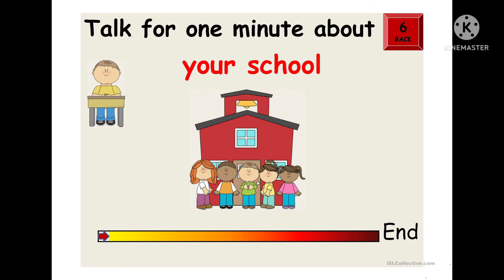English बोलना शुरू कैसे करे ?How to Start Speaking English for Beginners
English Bolna Kaise Sikhe –इंग्लिश बोलना कैसे सीखे।
जैसा की हम जानते है की इंग्लिश (English) एक अन्तर्राष्ट्रीय (International) भाषा है, जिसे सीखना इतना भी कठिन नहीं है बस आपमें मेहनत और लगन के साथ उसे सीखने की चाहत होनी चाहिए। तो अगर आप भी हिंदी मीडियम के छात्र हैं, और आपको इंग्लिश बोलने में डर लगता है, तो अब आपको डरने की बिल्कुल भी जरूरत नही है, आप हमारे द्वारा नीचे बताये गए टिप्स को फॉलो करके अच्छी इंग्लिश बोलना सीख सकते है।
1. इंग्लिश को ध्यान से जितना हो सके उतना सुनें।
2. इंग्लिश मूवीज को Sub Title के साथ देखें।
3. इंग्लिश सोंग्स को Lyrics के साथ सुनें।
4. इंग्लिश में सोचना शुरू करें।
5. छोटे-छोटे वाक्य को बोलें।
6. ग्रामर पर जरूरत से ज्यादा जोर न दें।
7. English Phrases बनाना सीखें।
8. टंग ट्विस्टर शब्दों का यूज करें।
9. आईने में देखकर English बोलने की प्रैक्टिस करें।
10. अपना टेस्ट लें और देखें की आपकी इंग्लिश में कितना सुधार हुआ है।
11. गलत इंग्लिश बोलने से डरें नहीं।
12. इंटरनेट पर गूगल और YouTube का सहारा लें।
13. डेली अंग्रेजी बुक्स और न्यूज़पेपर पढ़ने की आदत डालें।
14. अपने दोस्तों के साथ ग्रुप डिस्कशन करें।
15. अपनी वोकैबुलरी (Vocabulary) बढ़ाए।
16. अपनी कमजोर कड़ियों पर गौर करें।
17. जो गलतियाँ करें उन पर नोट्स तैयार करें, और उन्हें सुधारें।
18. घबराएं नहीं और आत्मविश्वास बनाए रखें।
19. अधिक से अधिक समय प्रैक्टिस करें।
1. इंग्लिश को ध्यान से जितना हो सके उतना सुनें।
अगर आप इंग्लिश बोलना सीखना चाहते हैं, तो आपको English बोलने से पहले उसे ज्यादा से ज्यादा सुनना है, जी हाँ आप खुद सोचिए कि क्या आप अपने परिवार में बच्चों को जो भाषा आप बोलते हैं।
यहीं बात हम आपसे कहना चाहते हैं, कि अगर आप भी इंग्लिश को बिल्कुल अपनी मातृ भाषा की तरह ही बोलना चाहते हैं, तो आपको उसे सुनना शुरू करना होगा, पर आपको इस बात पर भी ध्यान देना होगा कि आप अंग्रेजी को सुनते वक्त उसे साथ में न ही बोलने की कोशिश करें और न ही उन्हें याद करने की, आपका ध्यान सिर्फ और सिर्फ वाक्यों को सुनने पर केन्द्रित होना चाहिए।
2. इंग्लिश मूवीज को Sub Title के साथ देखें।
यह एक बेहतरीन विकल्प है, अगर आप टीवी देखते है तो उस पर भी आप अंग्रेजी सीखने के लिए Hollywood Movies, Subtitles के साथ देख सकते हैं, क्योंकि इंग्लिश मूवीज देखते समय उसके Subtitle में सामान्य बोलचाल में प्रयोग किए जाने वाले Sentence को इंग्लिश में बताते हैं, आप उन्हें ध्यान से सुनें की वो words को कैसे Pronounce (उच्चारित) कर रहे हैं Sentence को कैसे बोल रहे हैं। इससे आपकी इंग्लिश सुनने की क्षमता भी बढेगी और आप इंग्लिश के शब्दों को बोलना भी सीख पाएंगे।
3. इंग्लिश सोंग्स को Lyrics के साथ सुनें।
यह अंग्रेजी सीखने का एक सबसे बढ़िया तरीका है, आपको करना ये है कि आपको इंग्लिश मूवीज, इंग्लिश सोंग्स, वीडियोस को ध्यान से सिर्फ सुनना हैं, और साथ उसके लिरिक्स को भी देखते जाएं पर ध्यान दें कि, आपको दिमाग में उनका अनुवाद नहीं करना है, आपका पूरा फोकस सिर्फ उन्हें सुनने पर करना है, जितना हो सके ज्यादा से ज्यादा इंग्लिश को अपने दिमाग में जानें दें।
4. इंग्लिश में सोचना शुरू करें।
आपको आपकी सोचने की क्षमता को इंग्लिश (अंग्रेजी) में ट्रान्सफर करना होगा, जैसे मान लीजिये अगर आप किसी चीज़ को देखते है या किसी चीज़ के बारे में सोचते है तो अब तक आप हिंदी में सोच रहे थे पर आज से आप हर चीज़ को इंग्लिश में सोचना शुरू करे। अगर आपकी Grammatical Mistake आती है तो आने दीजिये क्योंकि अभी आप अपने तक ही सीमित है तो डरने की कोई बात ही नही है।
5. छोटे-छोटे वाक्य को बोलें।
अगर आप इंग्लिश सीख रहे हैं, तो शुरुआत हमेशा छोटे छोटे वाक्यों को English में बोलकर करें एकदम से बड़े Sentence को बनाकर बोलने की कोशिश न करें।
यह भी बहुत जरुरी है, की जब आप  इंग्लिश में बोलने की कोशिश कर रहे हैं, तो आपको ये बिल्कुल भी नहीं करना है, कि आप मन में पहले हिंदी में सोचें और फिर उसका मन में उसका इंग्लिश ट्रांसलेट करने की कोशिश करें और उसके बाद बोलें। आपको ऐसा बिल्कुल भी नहीं करना है, आप शुरुआत छोटे वाक्यों को इंग्लिश में ही सोचें और बोलें।
क्योंकि अगर आप ये करेंगे कि पहले हिंदी में सोचेंगे और फिर इंग्लिश में बोलेंगे तो ऐसे में आप इंग्लिश बोलते समय बीच बीच में अटकेंगे और सोचेंगे कि अब आगे क्या बोलना है।
6. ग्रामर पर जरूरत से ज्यादा जोर न दें।
अगर आप इंग्लिश बोलना सीखना चाहते है तो आपको पूरी ग्रामर सीखने की कोई जरुरत नही है आप बस अंग्रेजी पढने के नियम (Basic Rules) पढ़ लीजिये तथा उन्हें फॉलो कीजिये।
पर हाँ आपको ग्रामर के पीछे नहीं भागना है, कहने का मतलब यह है कि अगर आप Grammar पर ज्यादा ध्यान देंगे तो इसका असर कहीं ना कहीं आपके English बोलने पर पड़ेगा आप बोलने से पहले यहीं सोचने लगेंगे कि आपने कहीं आपने grammatical मिस्टेक्स तो नहीं कर दी, और इससे होगा ये कि आप रुक-रुक कर बोलेंगे।
इसलिए अंग्रेजी सीखने के लिए आपको ग्रामर का बेसिक ज्ञान होना जरुरी है, इसके लिए आप किसी भी अच्छी बुक को  बाजार से Purchase कर सकते है तथा उससे रूल्स को समझ सकते है।
7. English Phrases बनाना सीखें।
जब आप इंग्लिश बोलना सीखना ही चाहते हैं, तो क्यों ना शुरुआत आप अपनी दिनचर्या से ही करें मतलब आप अपने रोजमर्रा के कार्यों में जो कुछ भी करते हैं, उन्हें इंग्लिश के वाक्यों में बनाने की कोशिश करें और उनका अध्धयन करें, उन्हें English में बोलें, और एक बात और आपको इन Sentences को अपने मन में या बहुत धीरे नहीं बोलना है, थोडा जोर से और जोश के साथ बोलना होगा, ये आपके कॉन्फिडेंट लेवल को बढ़ाएगा।
इंग्लिश दुनिया में तीसरी सबसे ज्यादा बोली जाने वाली भाषा है, जिसे भारत देश के अलावा अन्य देशों में भी बोला जाता है।